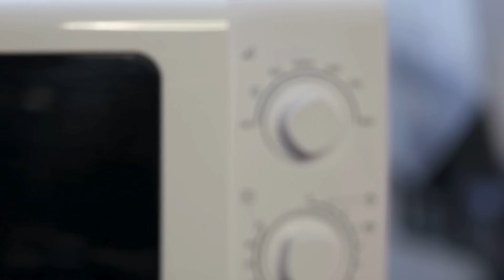Is Leftover Food Safe?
Of course it is. Now stop listening to scaremongers and enjoy your leftovers, and use this short video to explain why it is (also convenient for sharing with Great-Indian-Kitchen type uncles who want fresh food 3 times a day)